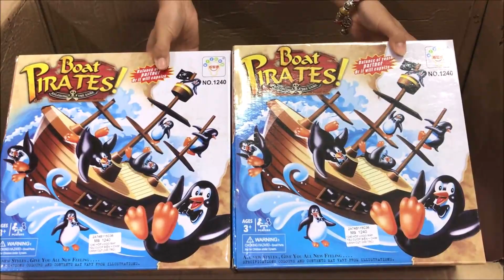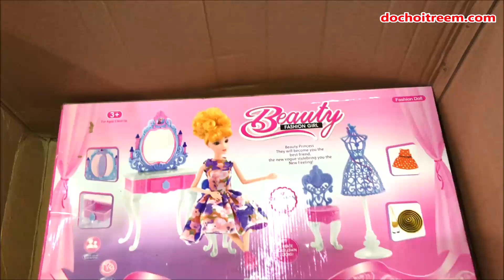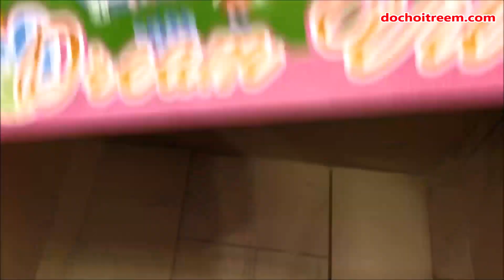KHUI THÙNG ĐỒ CHƠI KÉT SẮT MINI, BÚP BÊ, ĐỒ CHƠI TRANG ĐIỂM... KHỔNG LỒ - Toys for kids (Chim Xinh)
Chị Chim Xinh khui thùng đồ chơi khổng lồ mới về hàng, có két sắt mini, búp bê, đồ chơi trang điểm, đồ chơi bác sĩ, lắp ráp. cùng xem video để đón chờ những món đồ chơi mới thật đẹp nhé - Unbox toys (Chim Xinh)